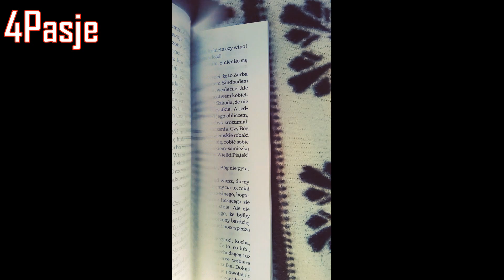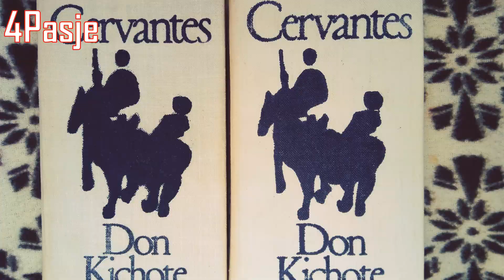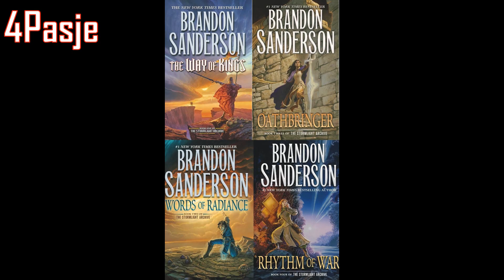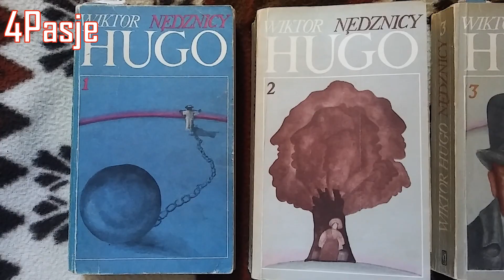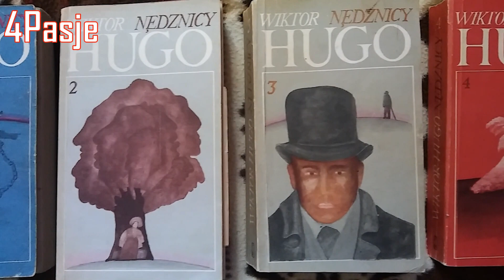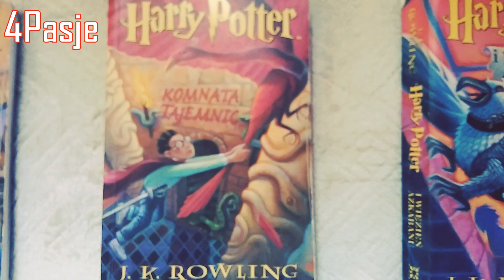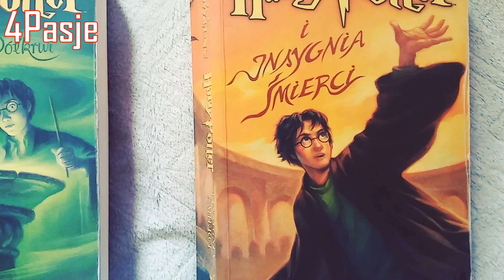5 KSIĄŻEK, które powinno otrzymać ADAPTACJĘ ANIME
Powieści dosyć rzadko otrzymują adaptację anime, a już szczególnie, gdy są powieściami spoza Japonii. Mimo tego postanowiłem trochę pomarzyć i przygotować listę pięciu książek, które według mnie, jak najszybciej powinno otrzymać ekranizację anime. Jakie to książki? Przekonajmy się. Zapraszam, abyście zostali ze mną.
5 książek
5 książek które
5 książek które powinno otrzymać adaptację anime
adaptacje książek

Wszystkie piosenki pochodzą z biblioteki utworów YouTube.

Yung Logos – Good Days
TrackTribe – By The Fireplace
TrackTribe – Smoke Jacket Blues